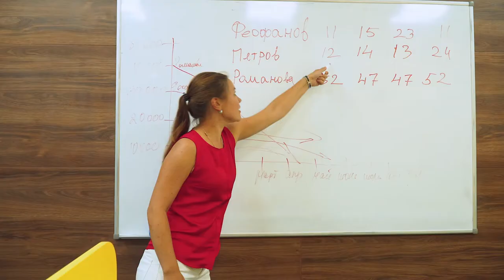Игра Секрет Денег